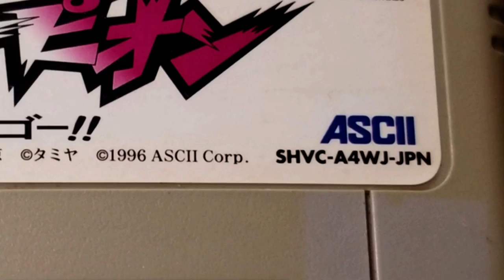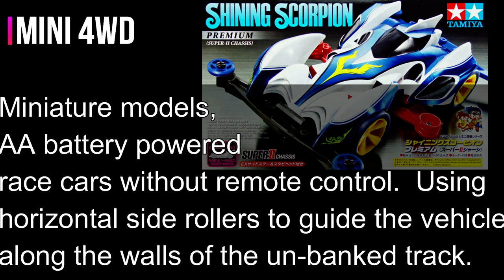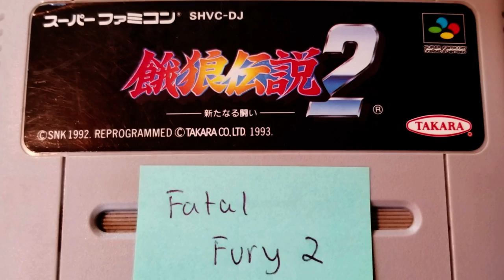VGM April 2019 Unboxing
No pranks here--just a new month, a new box, and retro gaming goodness inside!!

End Credit Art by:
Pit  @GlitchyNPC